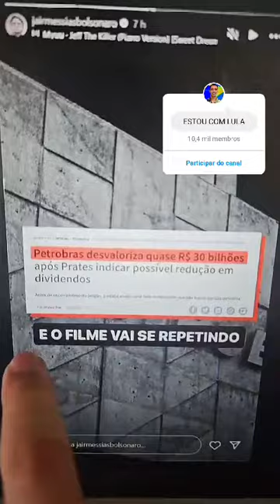DESMENTINDO MAIS UMA FAKE NEWS DO CAPEROTO BOLSOMINIOS